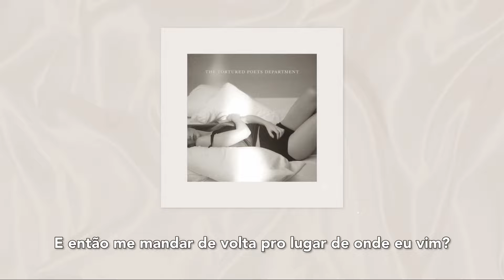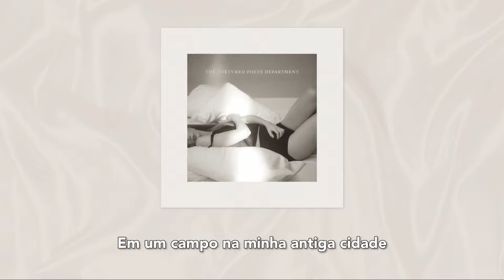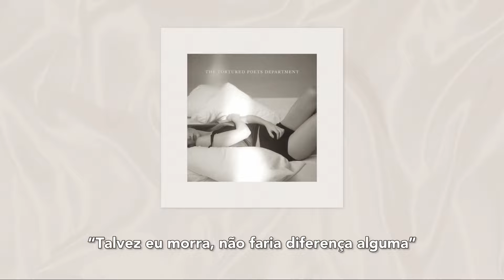Taylor Swift - Down Bad (Tradução/Legendado)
Alguns especulam que ''Down Bad'' é sobre Taylor estar apaixonada por Travis Kelce, enquanto outros argumentam que é sobre sua luta contra a depressão após se separar de Joe Alwyn.

Taylor disse para o iHeartRadio:

“A metáfora de 'Down Bad' é que eu estava comparando a ideia de ser bombardeada pelo amor, quando alguém abala seu mundo e te deixa deslumbrada, e então simplesmente abandona você, como uma abdução alienígena, mas você queria ficar com essa pessoa. E então, quando eles te deixam em sua cidade natal, você fica tipo ‘Espera, não, aonde você está indo? Eu gostei de lá, foi estranho, mas foi legal, volte.'”